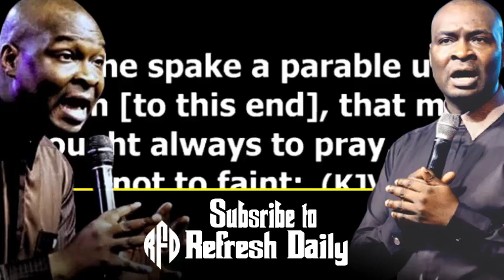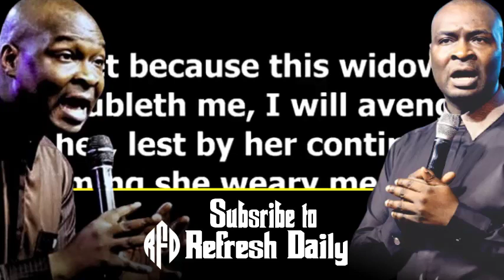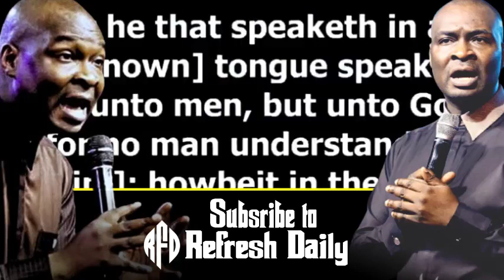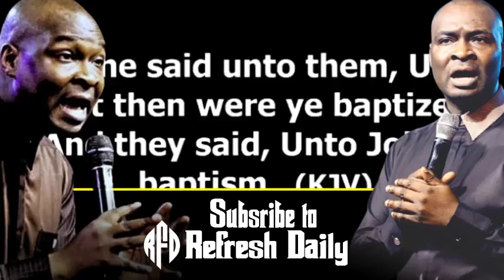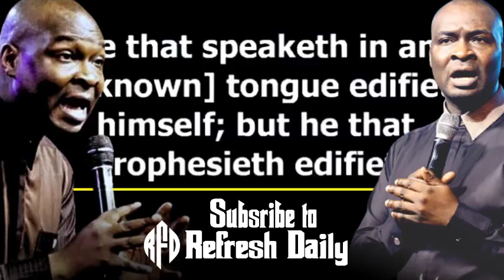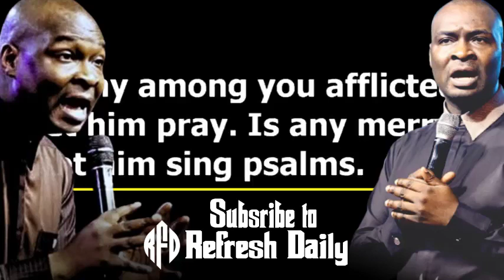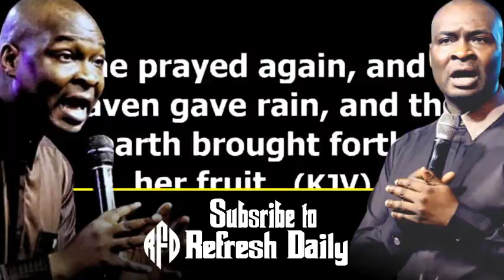If You Struggle To Pray; This 6 keys Will Boost and Fire You Up | Apostle Joshua Selman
ANNOUNCEMENT:
Public Relations Department:
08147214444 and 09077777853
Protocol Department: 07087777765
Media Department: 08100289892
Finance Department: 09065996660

below is the account detail:

Account Numbers:
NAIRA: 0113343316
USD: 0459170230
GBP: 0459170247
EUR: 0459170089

Swift code: GTBINGLA
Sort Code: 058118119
Bank: Guaranty Trust Bank Plc

1)This video has no negative impact on the original works (It would actually be positive for them)
2)This video is also used for teaching purposes.
3)It is transformative in nature.
4)I ONLY used bits and pieces of videos to get the point across where necessary.

selman joshua
prayer
joshua selman